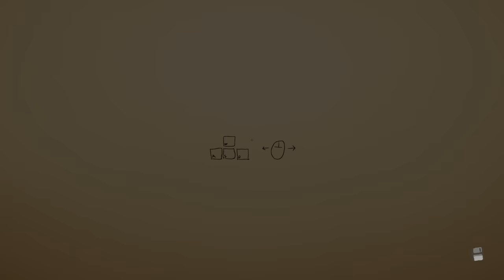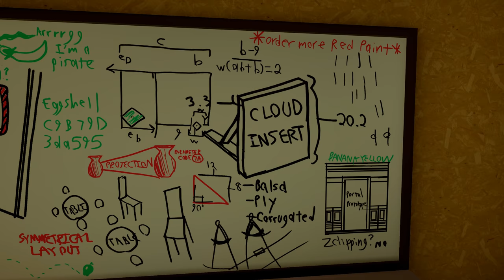Ich mag: Superliminal - Eine neue Perspektive (Angezockt Gameplay Deutsch Bruugar)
Superliminal Gameplay Deutsch Bruugar

Vielen lieben Dank an die Kanalunterstützer:

Franky Cortez
4 yUO
Tomasz Lipinski
Viginox
Lodesh Luna
Black Goku
Vengador HH
Leon der Meddler
Tami
Glühwürmchen
Yeesha
Tanta
Stefan
FadeToBlack 90
Romana Sonntag
xRoCC
True Chaos
RainbowSky DN
Getraenkefachmann
Finnegan Augiron
The Phinex
Reidoa
Arni1407
Mekirin Dlct
TZ East
Ltc. Delta 216
Daiju
Mister NumDos
EiTobi 1337
IceprinceXIII
Amaterasu Heart
RexBiest
Bienchen Maya
Archaon
Desteny Rock
Simon Kaiser
Sora Darmin
capschule
Geske I.
Patrick Kominatzki
TwDMrWayne
Hans Hans
Encore90
Karuso
Tim Laudel
TheEchoreader
Erasion Kurane
nix da
Fritz1574
Rufus Platus